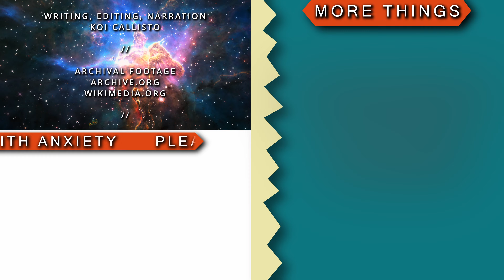Square Enix and the Tragic Mishandling of Final Fantasy VII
Let's be real - Square fumbled real hard with the FFVII remake and everything that followed in its wake.

 Yes, it was amazing seeing all those characters and environments in HD. Yes, it made a boatload of money. Yes, everyone absolutely loved it.

 But they're wrong.

 It's not that it was bad. It's that it was just OK. And that's not how I should feel about a remake of one of the most iconic games of all time.

00:00 - Intro
01:32 - Part I: Final Fantasy VII
11:50 - Part II: Final Fantasy VII: Remake
20:14 - Attributions

My gear:
Audio Interface - Roland DJ-808
DAW - Ableton Live 11 Standard
Editing Suite - Davinci Resolve 18